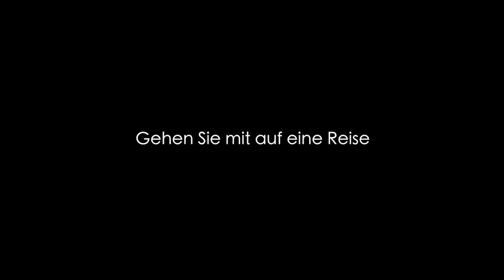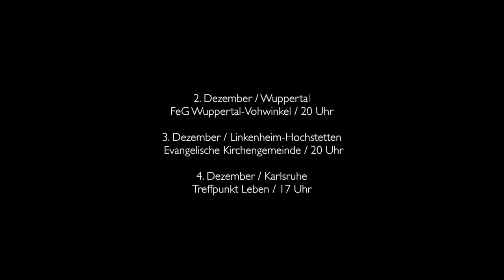CHRISTMAS CAROLS unplugged offizieller Teaser 2016